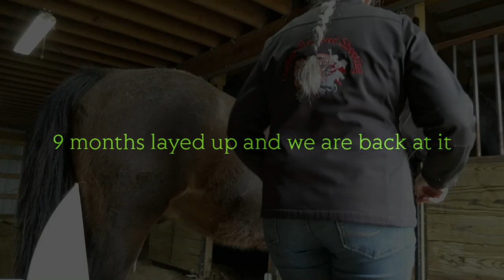9 months and back at it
Today I went back to a better way of getting them clean.  Conducted a mental test of his training from 8 years in the past by grooming with the shop-vac.  Will he remember and stand relaxed and confident or will he forget and totally pull back and panic?  Plus riding for the second time since my accident.  Time for us to get back in shape.